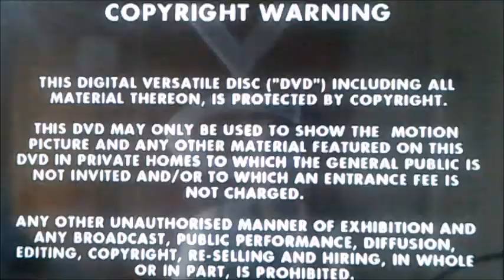DVD Opening to The Very Best of Have I Got News for You UK DVD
This is the DVD Opening to The Very Best of Have I Got News for You and Here's the Order!

1. Copyright Warning
2. VCI DVD Logo
3. DVD Menu
4. Title Card for the Very Best of Have I Got News for You